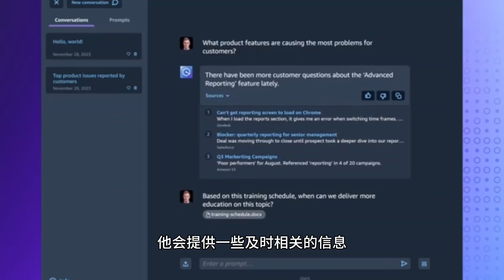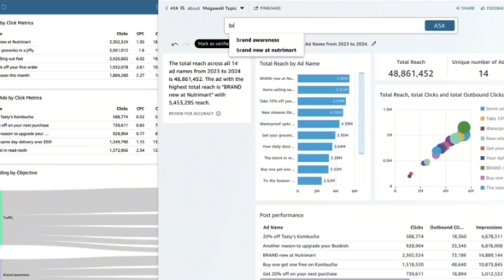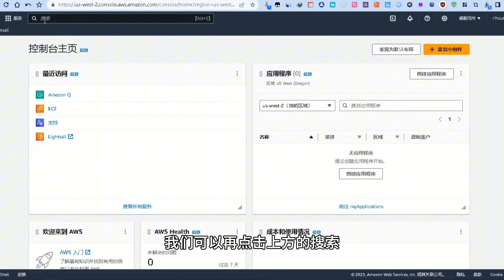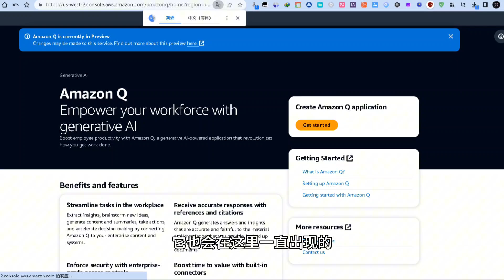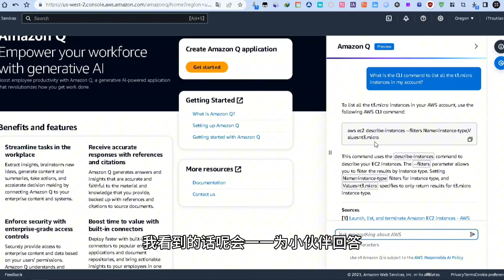亚马逊推出专门针对企业的AI智能助手!亚马逊云科技re:Invent 2023产品体验：亚马逊云科技产品应用实践 王炸产品Amazon Q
鼓励打赏
USDT Tron（TRC20）打赏地址：THrCRpJ6EXDUKoevXKhRJ6tyMMVbgyNhzG